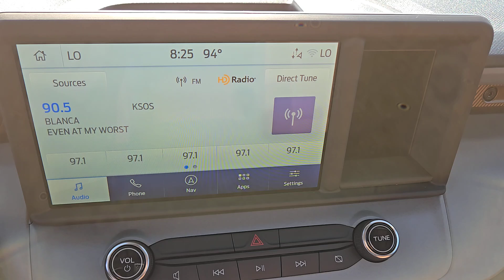2024 FORD MAVERICK LARIAT Henderson, Boulder City, Willow Branch, Nelson NV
New 2024 FORD MAVERICK LARIAT available at Gaudin Ford located in 6625 West Roy Horn Way, Las Vegas, NV, 89118.
Stock#: 24T1245 - VIN#: 3FTTW8S95RRB29810